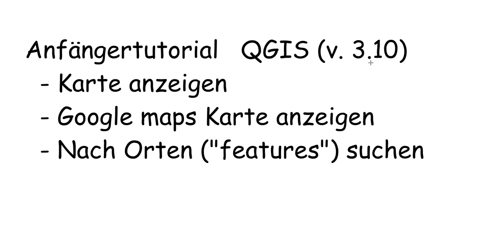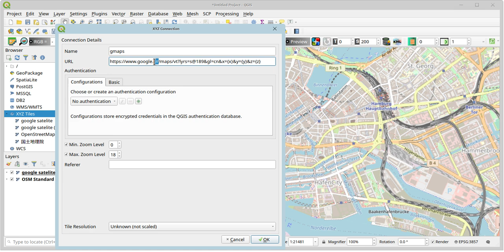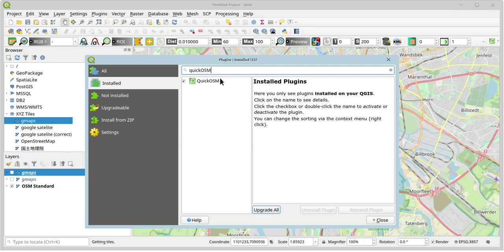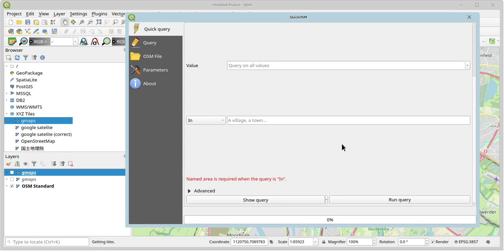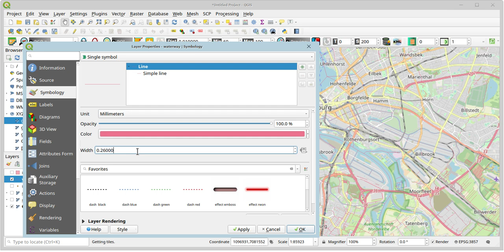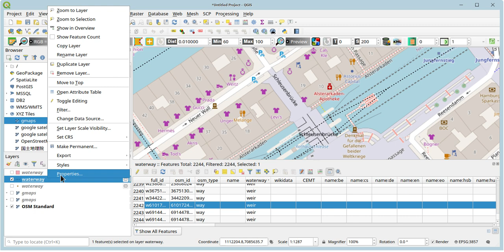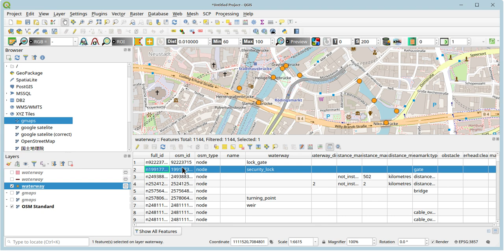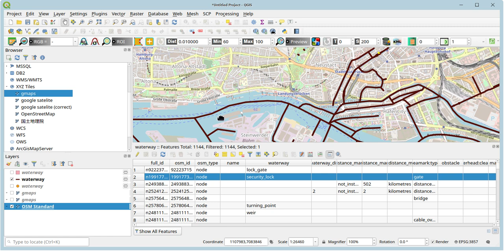QGIS Tutorial 1 Absoluter Anfänger (Karte zeigen, google maps Karte zeigen, "features" suchen)